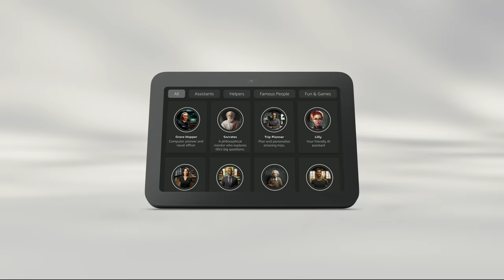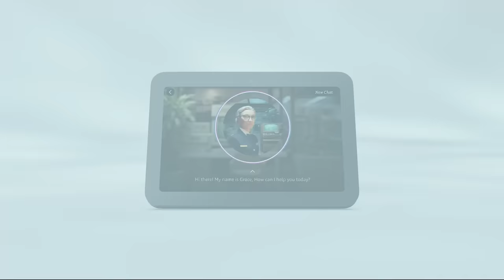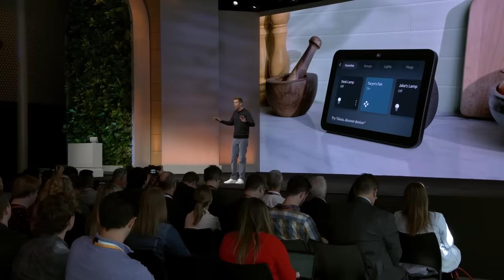LLM and Generative AI tools for Alexa developers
Developers have always been an important part of the Alexa journey. That is why we are so excited about the LLM-powered developer tools we previewed. Learn more about how these updates will make it possible to integrate your content or APIs with Alexa's LLM, or integrate a third-party LLM directly with Alexa, without having to write complex code or train specific interaction models. The use of LLMs and generative AI tools will also bring new possibilities for smart home device makers, making customer interactions with your devices and Alexa experiences more seamless, while also simplifying the development process for you.

Learn more about what is in store for the future of Alexa development, LLMs, and generative AI

Get a full run down of the Alexa developer announcements made at this year's Fall Devices & Services Launch Event